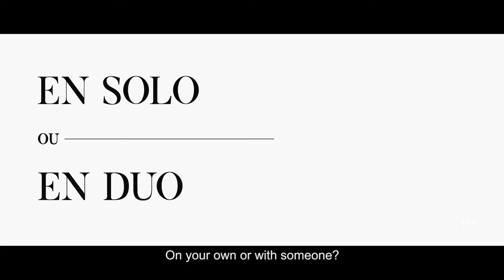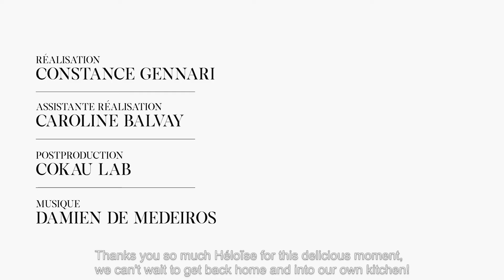Chouquettes - The Socialite Family - Miss Maggie's Kitchen